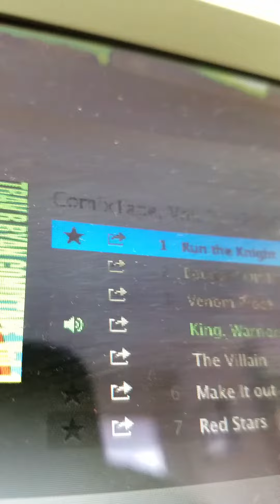King warrior scholar